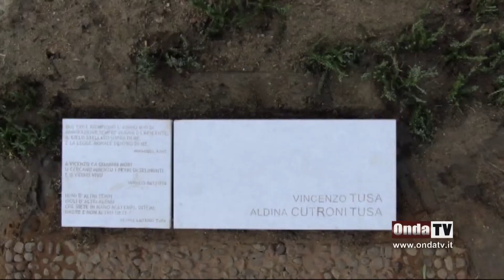Sebastiano Tusa, 2° anniversario della morte dell'archeologo siciliano in un incidente aereo